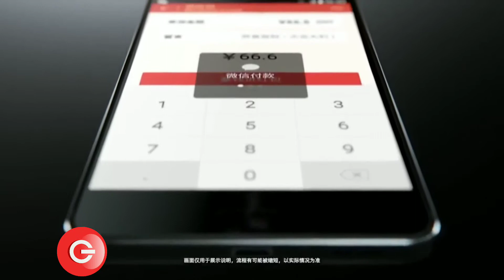Nokia 6 official introduction 2018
This video Nokia 6 official introduction

Vivo X6 / Vivo X6 Plus

About this Channel My Name is Deepesh and on this channel I provide you latest and reliable information on upcoming technology which includes Phones and other gadgets. This is channel is the right destination for latest leaks, rumors, specfication, features, details of any new or upcoming phone or gadgets.

Latest Tech News & Technology Updates.

Message For You I feel so good when you people see my video and react to it. Please Keep Supporting Me Thanks for your Love !!

Thanks